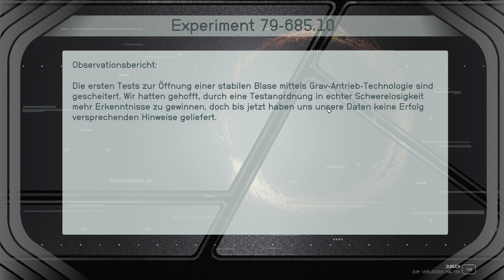Shattered Space - Dazra Stadt von Haus Va`Ruun | STARFIELD Gameplay Deutsch #90 | 2024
Starfield deutsch - Let´s Play Starfield German Gameplay mit KamoPixel! [2024] Starfield 2024

Ich liebe Starfield !  Wenig Spiele polarisieren so wie Starfield! Trotz vieler Kritiken und einem holprigen Release, ist es ein Spiel, was mich voll in seinen Bann zieht! Begleitet mich auf meiner Reise durch die Galaxie!

Starfield Gameplay German - Starfield deustch - Let´s Play Starfield deutsch - Shattered Space DLC